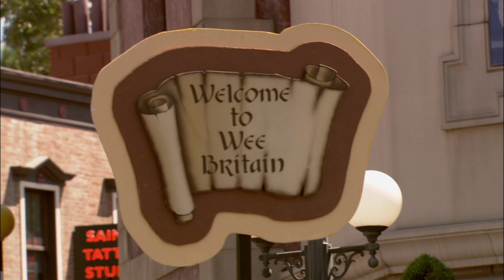Michael Goes On A Date With Rita - Arrested Development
That’s my son, you pothead.

Arrested Development: Season 3, Episode 03 "Forget-Me-Now"
Michael tries to hide Rita from his family with disastrous results; Lindsay waits hand and foot on the Bluths' new lawyer; George attempts escaping via balloons; Tobias tries to help Buster gain some self-confidence; George Michael confronts Steve Holt about Maeby.